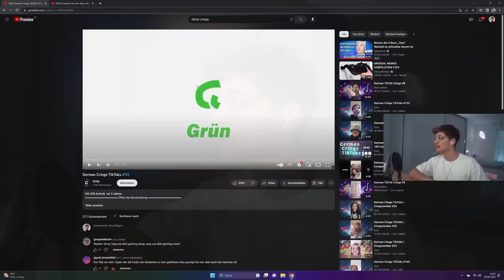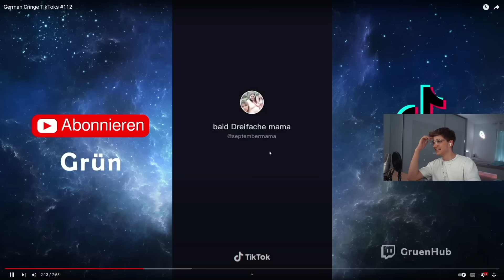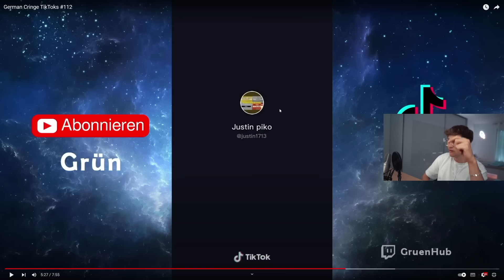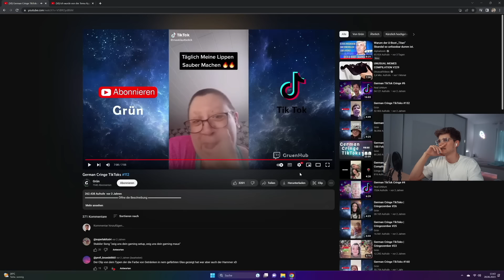CRINGE TikToks... (Ton Verändert)